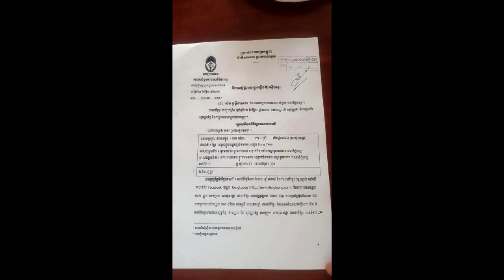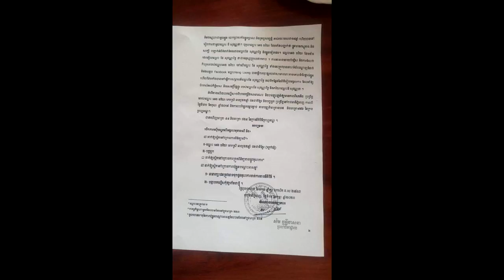រឿងអេង ចរិយា គូជម្លោះជាមួយធីសុវណ្ណថា ត្រូវបានតុលាការចោទប្រកាន់ជាផ្លូវការ និងអោយឃុំខ្លួនបណ្តោះអាសន្ន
សូមអធ្យាស្រ័យ

ចំពោះការមិនបានតប ខំមិនបានគ្រប់គ្នា

Ms Socheata